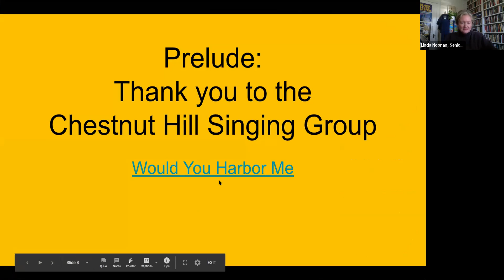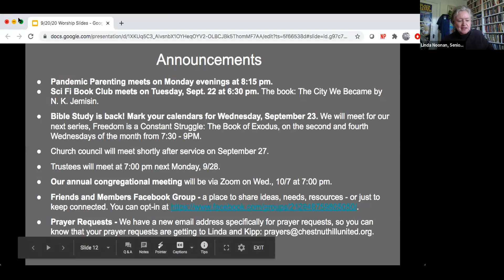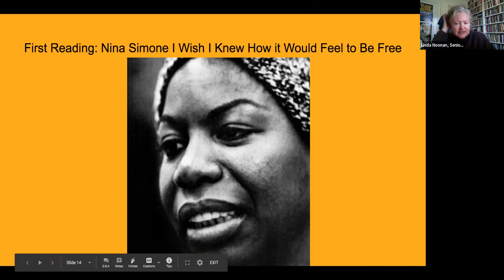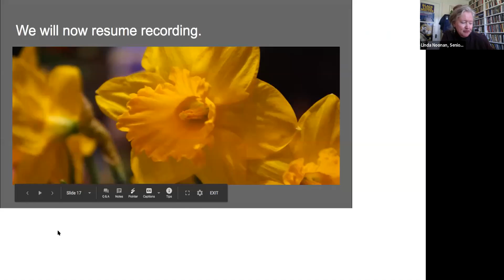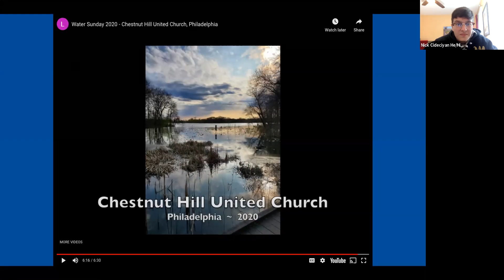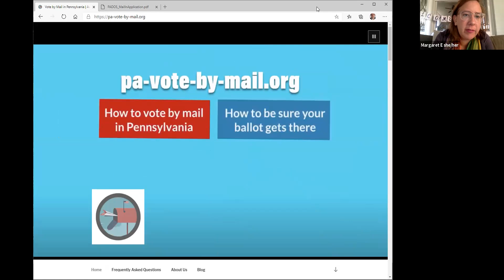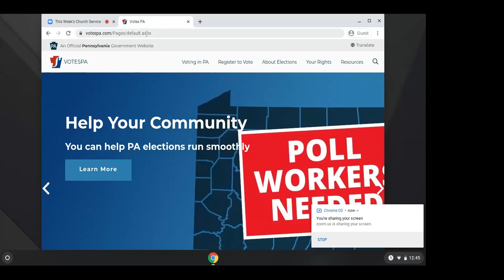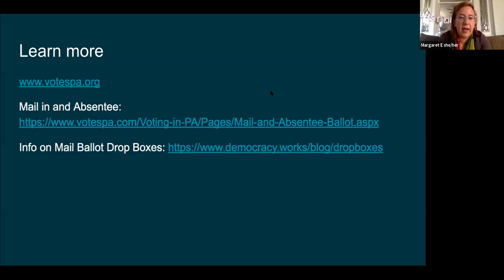2020.09.19 Full Service "Liberate in Place," Priscilla Tennant, Associate Pastor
Full Service 9.19.20